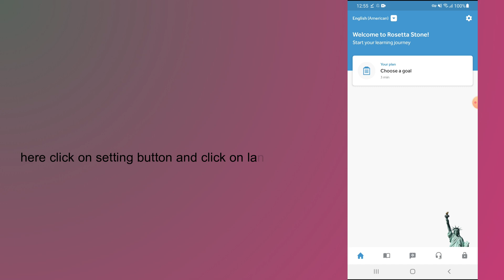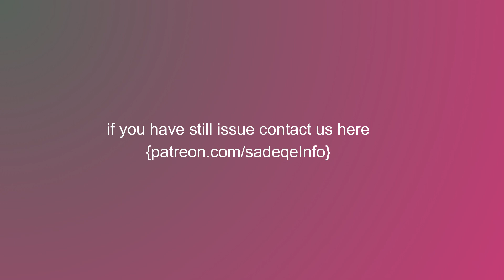how to change language on rosetta stone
In this video, you will learn how to change language on rosetta stone.

original article: